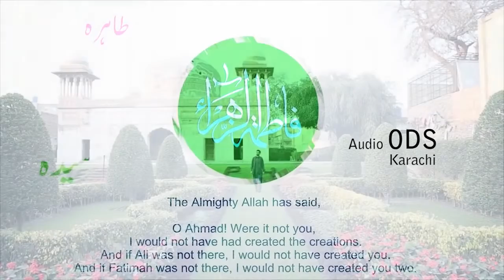Tu Bari Sakhi Hai Fatima Sa New Manqabat | Bibi Fatima New Manqabat | Mir Sajjad Mir